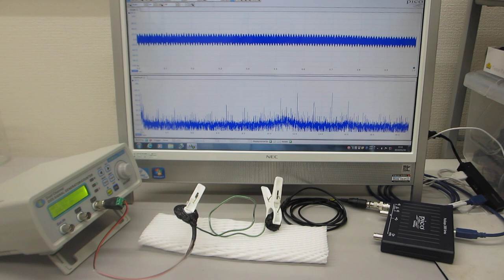線材の音響特性を利用した超音波発振制御部材・技術を開発（超音波システム研究所）